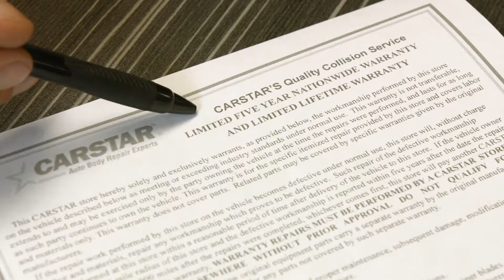Carstar Wicklunds Liberty Website Promotional Video